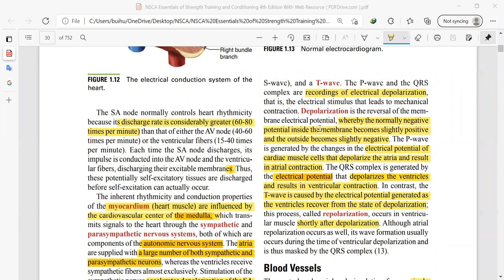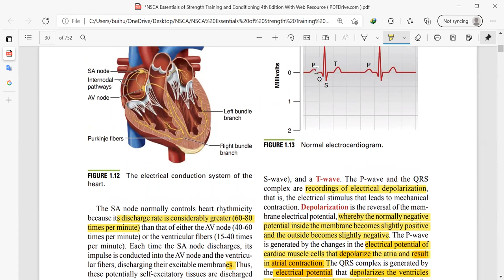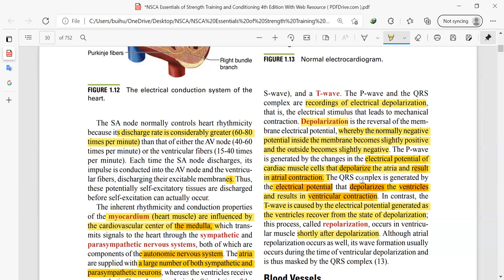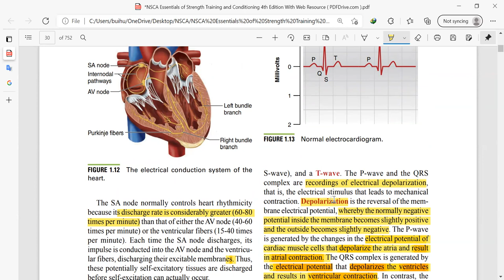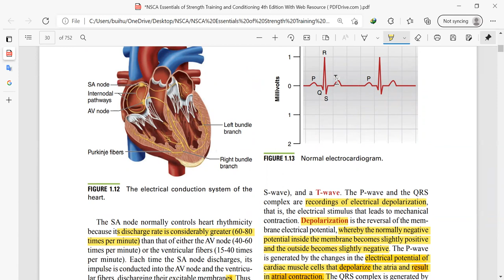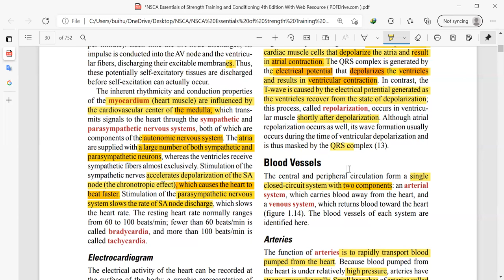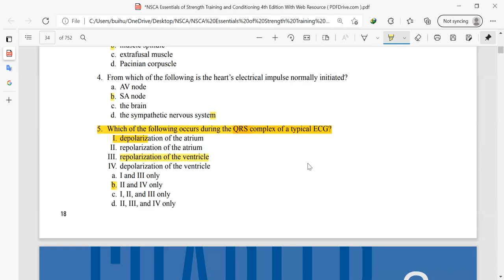NSCA buổi 4 video 3 Depolarization, Repolarization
Giải thích về Depolarization và Repolarization